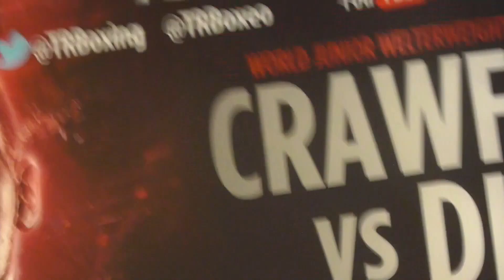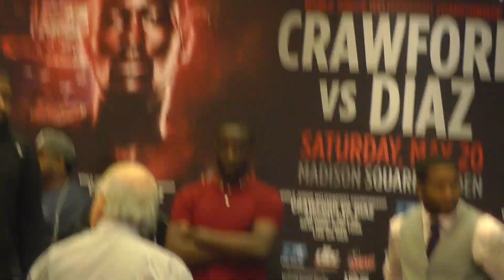Crawford Diaz Full presser and faceoff!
In this video we interview